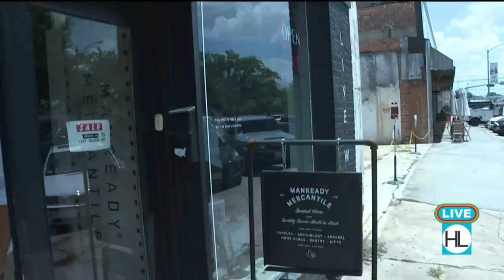White Linen Night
Weekend event